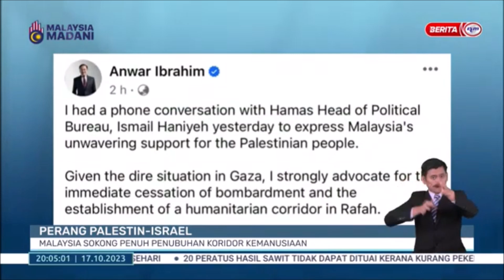17 OKT 2023 - BP - PERANG PALESTIN-ISRAEL: MALAYSIA SOKONG PENUH PENUBUHAN KORIDOR KEMANUSIAAN